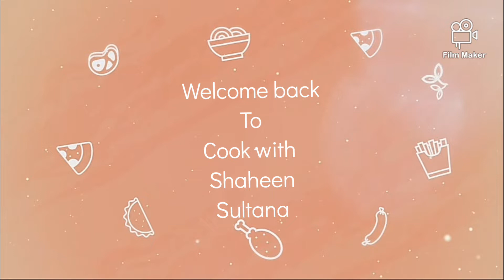Ramadan Special 👉 Snacks Platter 😋 tastyfood ,musttryrecipe A Quick Recipe 😋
Allah hafiz
Byee.
Hope u loved my recipe 🙂